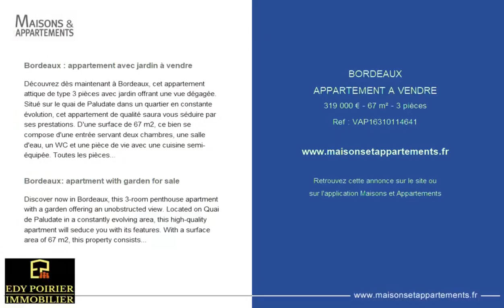BORDEAUX - APPARTEMENT A VENDRE - 319 000 € - 67 m² - 3 pièce(s)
Référence : VAP1

Bordeaux : appartement avec jardin à vendre

Découvrez dès maintenant à Bordeaux, cet appartement attique de type 3 pièces avec jardin offrant une vue dégagée. Situé sur le quai de Paludate dans un quartier en constante évolution, cet appartement de qualité saura vous séduire par ses prestations. D'une surface de 67 m2, ce bien se compose d'une entrée servant deux chambres, une salle d'eau, un WC et une pièce de vie avec une cuisine semi- équipée. Toutes les pièces de cet appartement donnent sur une terrasse en bois ainsi qu'un jardin privatif orienté Sud/Est, idéal pour se détendre et profiter de la vue. De plus, cet ensemble immobilier respecte les normes PMR. Pour votre confort, l'appartement est équipé d'une huisserie à double vitrage, d'un système de chauffage collectif par géothermie avec un réglage individuel pour chaque appartement, et est conforme aux dernières normes de construction et d'isolation labellisées bâtiment à basse consommation. Cela garantit des économies d'énergie au quotidien. N'attendez plus pour nous contacter afin d'organiser une visite et découvrir ce magnifique appartement. Une visite virtuelle en 3D est également disponible sur demande.

Bordeaux: apartment with garden for sale

Discover now in Bordeaux, this 3-room penthouse apartment with a garden offering an unobstructed view. Located on Quai de Paludate in a constantly evolving area, this high-quality apartment will seduce you with its features. With a surface area of 67 m2, this property consists of an entrance serving two bedrooms, a bathroom, a toilet, and a living room with a semi-equipped kitchen. All rooms in this apartment overlook a wooden terrace and a private garden facing south/east, ideal for relaxing and enjoying the view. Furthermore, this real estate complex meets PMR standards. For your comfort, the apartment is equipped with double glazed windows, a collective geothermal heating system with individual adjustment for each apartment, and complies with the latest construction and insulation standards labeled as low-energy building. This ensures daily energy savings. A 3D virtual tour is also available upon request.

Cette annonce vous est proposée par l'agence EDY POIRIER IMMOBILIER

|2817913|